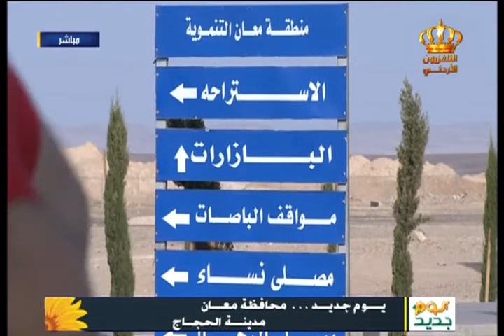يوم جديد - تقرير من محافظة معان مدينة الحجاج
ولقاء مع المهندس حسين الحجاج - الرئيس التنفيذي لشركة تطوير معان والمقدم سالم الصرايرة - مدير دفاع مدني معان في برنامج يوم جديد على شاشة التلفزيون الأردني
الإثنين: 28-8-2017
تقديم: رعد الرقاد
الإشراف العام : مأمون مساد
إخراج : جمعة الصمادي